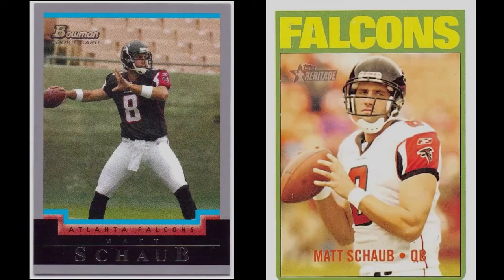Matt Schaub Retirement Video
Matt Schaub had 17 seasons in the NFL with 25,467 passing yards and 136 TDs. An amazing career. Check out some of the highlights captured of his career from different networks, people, etc. Produced by Rip Roarin Productions.